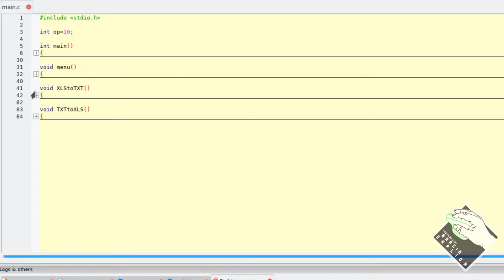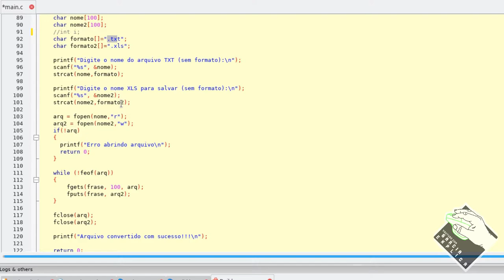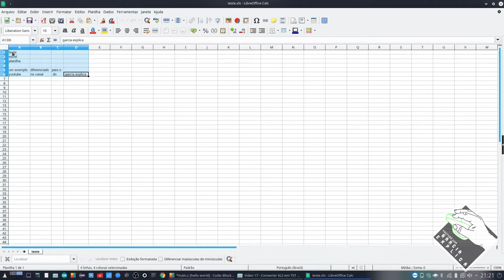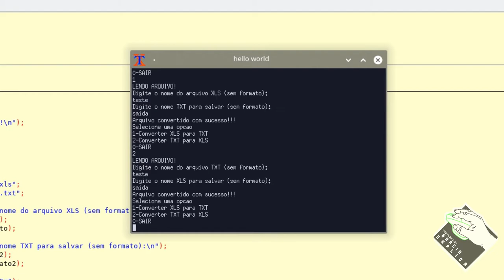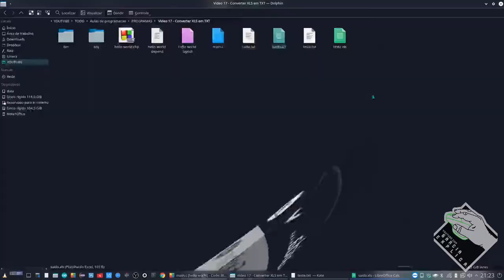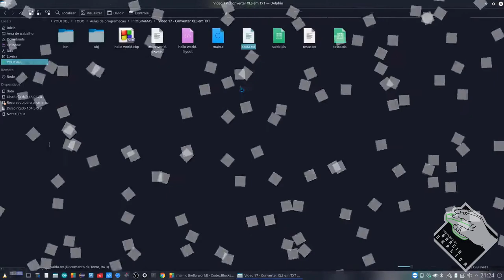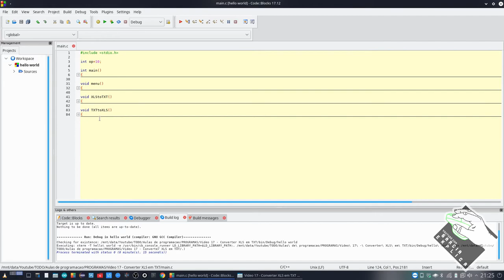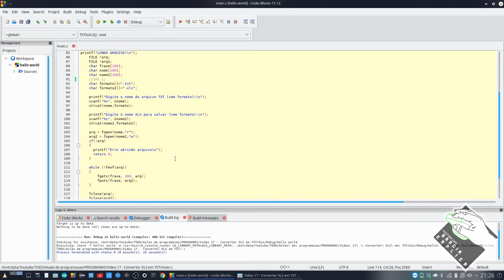PROGRAMA C/C++ - [Vídeo 17] - Converter XLS para TXT (e vice-versa)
Neste vídeo demonstro como converter arquivos XLS para TXT e vice-versa usando um programa em C. Este programa usa a mesma teoria do programa de escrita em arquivos, mas é automatizado, perguntando ao usuario apenas quais serão os arquivos de entrada e saída.

Segue Link's

CREDITOS:
Para mais info sobre créditos as músicas: